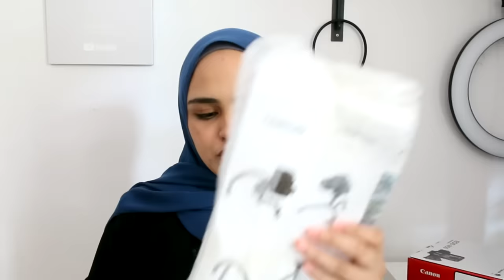UNBOXING CAMERA VLOGGING ! + Accesory camera | Canon EOS M50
UNBOXING CAMERA VLOGGING BARU ! + Accesory camera | Canon EOS M50

thank you guys for your endless support !

*some of the li
FAQs

Umur bape tuu?--- 23

Rakam guna apa?--- G7X mark ii/ GoPro hero 7 Black

Edit guna apa?--- Sony Vegas Pro 14 / Adobe Premiere Pro 2018